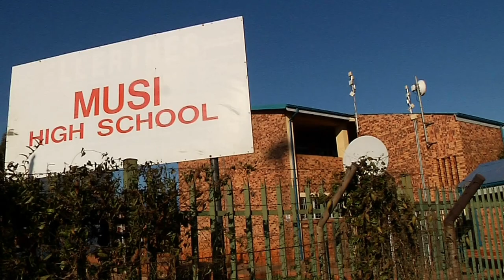Gender Equality donates computers to Musi High School as part of Mandela Day 2016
Commission for Gender Equality donating computer to school as part of the 67 minutes bid for Mandela